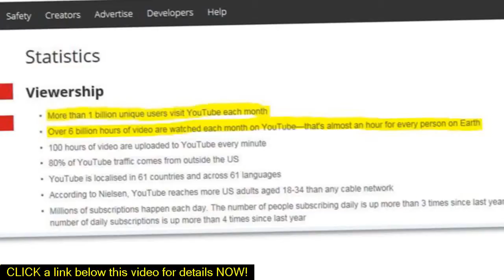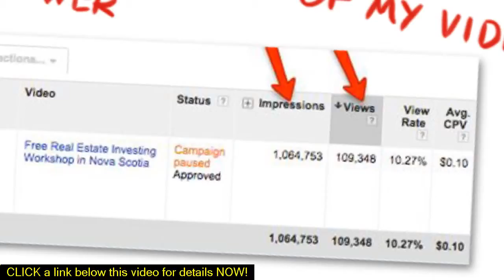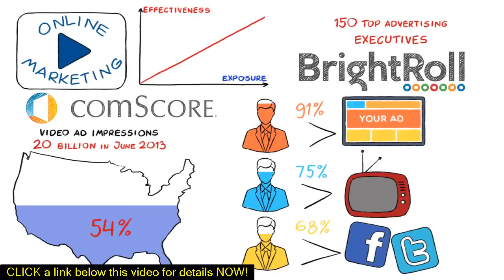ads on my youtube channel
Need ads on my youtube channel? and Get One BILLION UNIQUE VISTORS A MONTH for you site. Using this simple method of youtube video advertising, you can get as much traffic as you want for you website, youtube video or online store.

00:05 ads on my youtube channel
00:34 online marketing strategy
01:42 youtube ads
02:05 youtube advertising
02:56 advertisement ideas
03:13 youtube marketing
04: 27 youtube adwords
05:01 internet marketing strategy

1: Just create an attention holding video using easy sketch pro or your favorite video software and upload to YouTube with a link in decryption and capturing back to your web site or your offer.
2 create new campaign using YouTube advertizing platform and then supper drive targeted visitors to your video on YouTube.